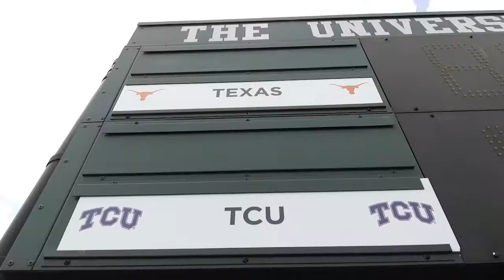Texas Women's Tennis Highlights vs. TCU [April 28, 2017]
Big 12 Championships 2nd Round